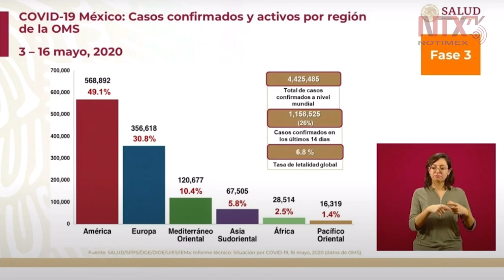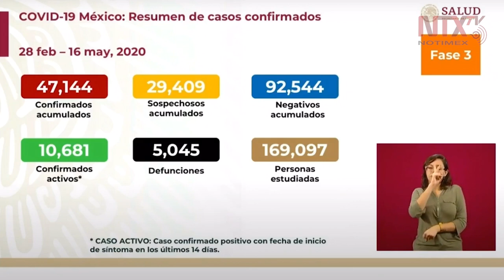10 mil 681 casos activos por coronavirus y cinco mil 45 defunciones en México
Hugo López-Gatell, subsecretario de Salud, informó que a nivel mundial hay un total de 4,425,485 casos confirmados de coronavirus y una tasa de letalidad de 6.8%.